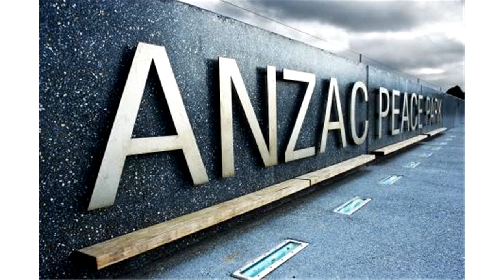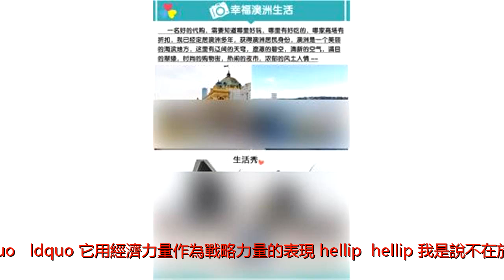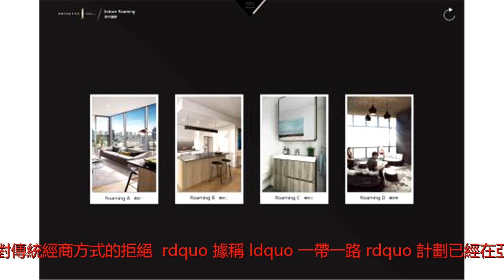澳洲影子外長憂中共用金錢購買政治影響力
澳洲工黨影子外交事務發言人黃英賢（PennyWong）表示，中共在貧窮國家建設交通基礎設施的萬億投資的&ldquo;一帶一路&rdquo;計劃，使其成為&ldquo;規則改變者&rdquo;&mdash;&mdash;通過金錢在全世界建立政治影響力。據悉尼晨鋒報報導，參議員黃英賢24日（周三）在新加坡發表的演講中毫無遮掩地表達說，從歐洲延伸到太平洋的中共所建立的公路、鐵路和港口交通網正在改變世界，並將其形容為&ldquo;一種根本上不同的方式維護其權力&rdquo;。她還說，諸如澳洲這樣的國家，除非能正確理解這種大規模基礎設施計劃造成的&ldquo;分裂破壞&rdquo;，否則澳洲等國將難以應對中共日漸增加的影響力。她說：&ldquo;中共的一帶一路是規則在改變著&rdquo;，&ldquo;它用經濟力量作為戰略力量的表現&hellip;&hellip;我是說不在於其計劃的好壞，或是否有益，或是否不穩定，而在於其計劃本質上不同，它從根本上改變了達成戰略商貿的方式。&rdquo;&ldquo;這代表了從二戰結束以來，對傳統經商方式的拒絕。&rdquo;據稱&ldquo;一帶一路&rdquo;計劃已經在亞洲、非洲和歐洲花費了3000億，預計未來十年會達到1萬億。澳洲國際發展部長費爾拉范蒂-韋爾斯（ConcettaFierravanti-Wells）不久前指責中共建造&ldquo;無用的建築&rdquo;和&ldquo;無處可去的公路&rdquo;，使得太平洋島國背上不合理的負債。大部分中共正在擴張的項目是以貸款的形式而不是援助的形式進行，如果貸款無法償還，中共就有可能接管這些資產。黃英賢在發言中還建議所有的國家都應該協助共同制定規則，而不是像北京在海域等問題上那樣單方面去改變規則。她還形容&ldquo;一帶一路&rdquo;實際是中共正在其它國家購買影響力，成為&ldquo;以長期經濟與政治調整為前提的戰略計劃&rdquo;。這&ldquo;勢在必行&rdquo;，她說，&ldquo;當中共建立反映經濟力量和地位的軍事力量時，我們向一帶一路造成的破壞做出妥協&rdquo;就是在為更大的破壞&ldquo;做準備&rdquo;&mdash;&mdash;經濟和軍事力量的重組。但她承認充分理解&ldquo;一帶一路&rdquo;計劃是困難的，因為它的規則和操作是不透明的。